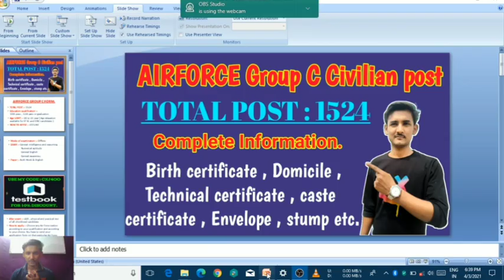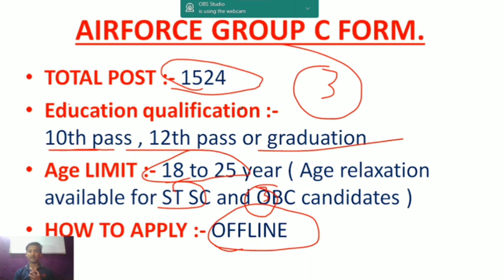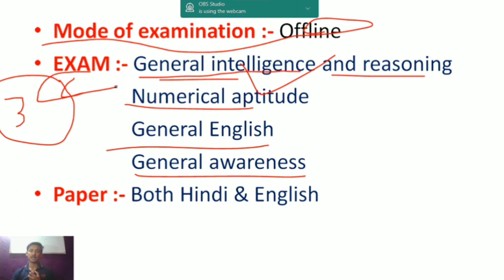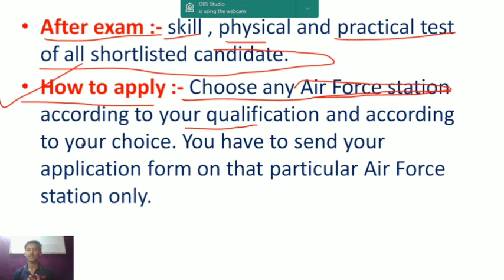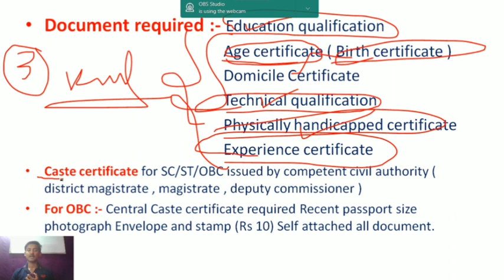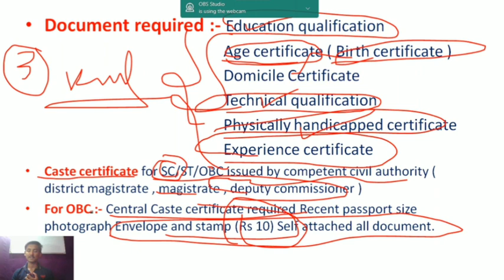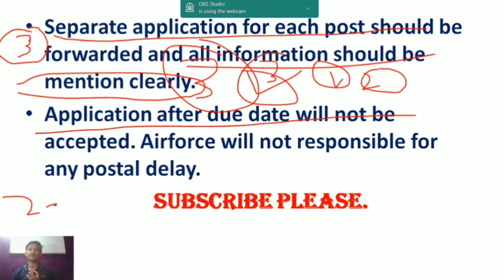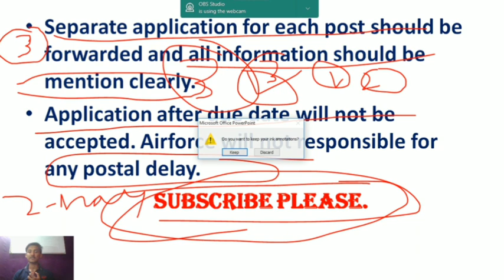Airforce Group C form? Age limit , Education qualification, DOB, Domicile Certificate All Doubt 🔥🔥🎉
☑️ Join my Telegram :- EDUCATION InFos (search)
or EDUCATION InFos Quiz

💎💎💎 THANKYOU 💎💎💎